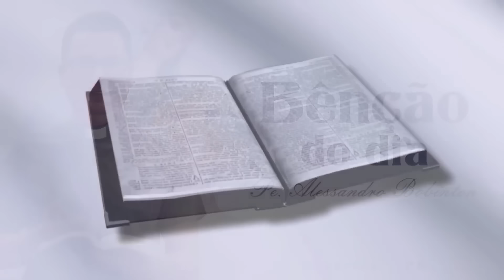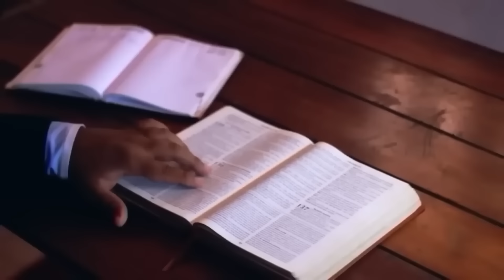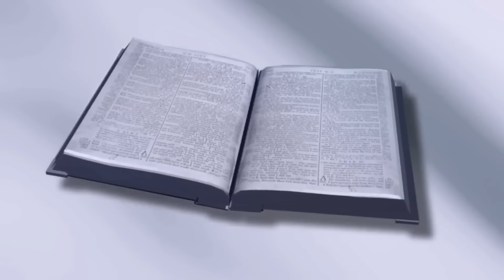São Pio X, papa, Memória | Quarta-feira | Benção do Dia 21/08/2024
Evangelho (Mt 20,1-16a)

— A palavra do Senhor é viva e eficaz: ela julga os pensamentos e as intenções do coração

Naquele tempo, disse Jesus aos seus discípulos esta parábola: 1 "O Reino dos Céus é como a história do patrão que saiu de madrugada para contratar trabalhadores para a sua vinha. 2 Combinou com os trabalhadores uma moeda de prata por dia, e os mandou para a vinha. 3 À nove horas da manhã, o patrão saiu de novo, viu outros que estavam na praça, desocupados, 4 e lhes disse: 'Ide também vós para a minha vinha! E eu vos pagarei o que for justo'. 5 E eles foram. O patrão saiu de novo ao meio-dia e às três horas da tarde, e fez a mesma coisa. 6 Saindo outra vez pelas cinco horas da tarde, encontrou outros que estavam na praça, e lhes disse: 'Por que estais aí o dia inteiro desocupados?' 7 Eles responderam: 'Porque ninguém nos contratou'. O patrão lhes disse: 'Ide vós também para a minha vinha'. 8 Quando chegou a tarde, o patrão disse ao administrador: 'Chama os trabalhadores e paga-lhes uma diária a todos, começando pelos últimos até os primeiros!' 9 Vieram os que tinham sido contratados às cinco da tarde e cada um recebeu uma moeda de prata. 10 Em seguida vieram os que foram contratados primeiro, e pensavam que iam receber mais. Porém, cada um deles também recebeu uma moeda de prata. 11 Ao receberem o pagamento, começaram a resmungar contra o patrão: 12 'Estes últimos trabalharam uma hora só, e tu os igualaste a nós, que suportamos o cansaço e o calor o dia inteiro'. 13 Então o patrão disse a um deles: 'Amigo, eu não fui injusto contigo. Não combinamos uma moeda de prata? 14 Toma o que é teu e volta para casa! Eu quero dar a este que foi contratado por último o mesmo que dei a ti. 15 Por acaso não tenho o direito de fazer o que quero com aquilo que me pertence? Ou estás com inveja, porque estou sendo bom?' 16a Assim, os últimos serão os primeiros, e os primeiros serão os últimos".